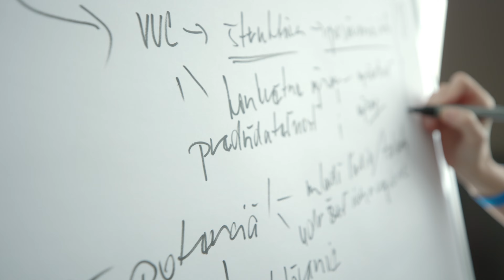💥 PRONEA konferencia - Back to the future 2021 - HIGHLIGHTS (official) 💥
Aftermovie z 1. Pronea konferencie Back to the future 2021, ktorá sa uskutočnila v hoteli Azul, v Partizánskom.